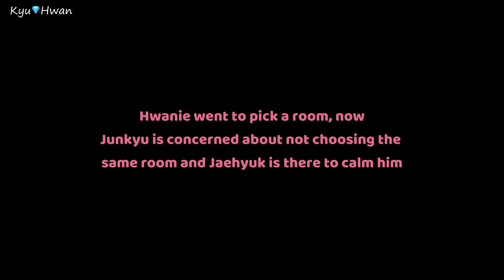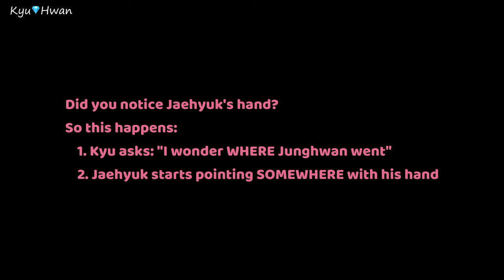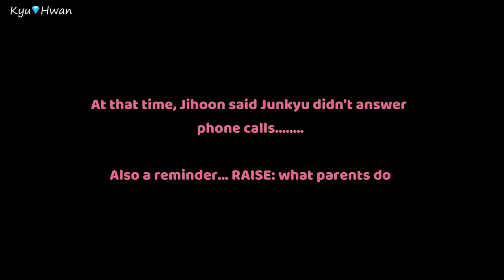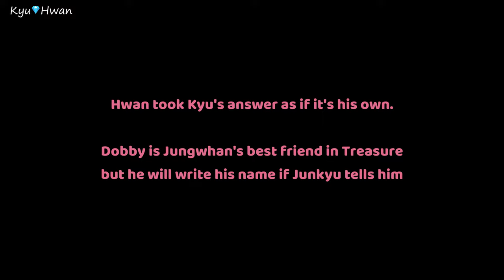KYUHWAN | HWANKYU ~ analysis part 4 (mostly 2022)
Compilation of KyuHwan moments part 4. KyuHwan and their natural couply vibe

0:00 - Intro
0:05 - Kiss
0:26 - Yedam shipping Kyuhwan
2:29 - Couple behaviour
4:15 - Spending time together (summer 2022)
4:48 - Answers for Junghwan
5:18 - Non cringe couple